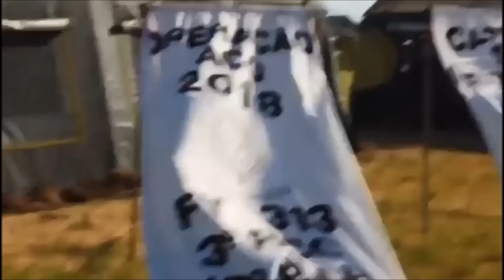Operação AÇO 2018 - Flashes da 5ª Brigada de Cavalaria Blindada em ação!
Operação Aço! e a 5ª Brigada de Cavalaria Blindada (AÇO!). - No mês de agosto, o 3º Regimento de Carros de Combate (3º RCC), “Regimento General Paiva Chaves”, realizou um grande treinamento operacional em que foram empregados Pelotões do 1°, 2° e 3° Esquadrões de Carros de Combate, equipes de apoio logístico e equipe de observadores, controladores e avaliadores no contexto da direção do exercício.

Esse exercício serviu de preparação para a Operação Aço 2018, realizada no Estado do Rio Grande do Sul envolvendo unidades da 5ª Brigada de Cavalaria Blindada, que faz parte por sua vez da 5ª Divisão de Exército, operando junto a unidades similares da 3ª Divisão de Exército.

Esse exercício entrou em sua 3ª fase, com a realização do tiro real de carros de combate Leopard 1, entre os dias 23 a 29 de outubro, quando o treinamento deverá ser concluído

A 5ª Bda Cav Blnd tem suas unidades sediadas no Estado de Santa Catarina:

Comando da 5ª Brigada de Cavalaria Blindada - Ponta Grossa
Esquadrão de Comando da 5ª Brigada de Cavalaria Blindada - Ponta Grossa
13º Batalhão de Infantaria Blindado - Ponta Grossa
20º Batalhão de Infantaria Blindado - Curitiba
3º Regimento de Carros de Combate - Ponta Grossa
5º Regimento de Carros de Combate - Rio Negro
5º Grupo de Artilharia de Campanha Autopropulsado - Curitiba
5° Batalhão de Engenharia de Combate Blindado - Porto União
5º Batalhão Logístico - Curitiba
5º Esquadrão de Cavalaria Mecanizado - Castro
11ª Bateria de Artilharia Antiaérea Autopropulsada - Rio Negro
5ª Companhia de Comunicações Blindada - Curitiba
25º Pelotão de Polícia do Exército - Ponta Grossa
Durante a Operação Aço!, a tropa blindada e de apoio das duas divisões exercita tarefas do tipo dupla ação no contexto das operações ofensivas e defensivas; ocupação e execução de trabalhos nas zonas de reunião; e abastecimento diurno ou noturno de viaturas, tiro real, dentre outras técnicas.

O Comando Militar do Sul, ao qual as duas divisões são subordinadas, está acompanhando atentamente o exercício, que ocorre simultaneamente em localidades como São Luiz Gonzaga e Santa Maria, cidades localizadas no Rio Grande do Sul.

Os carros de combate Leopard 1 integrantes das unidades subordinadas a 5º Bda Cav Blnd viajaram em média 900 km para atuar em conjunto com as unidades irmãs do Rio Grande do Sul, como por exemplo, a Força de Ação Rápida (FORSUL) - tropa de elite do 4º Regimento de Cavalaria Blindado (4º RCB, São Luiz Gonzaga), que estão valendo-se do exercício para aprimorar atributos de chefia e liderança em cenários de combate convencional.

A Operação Aço! deverá ser concluída ao final do mês de outubro corrente, com a desmobilização dos meios após a análise pós-ação e retorno das unidades e efetivos a a seus respectivos aquartelamentos de origem.